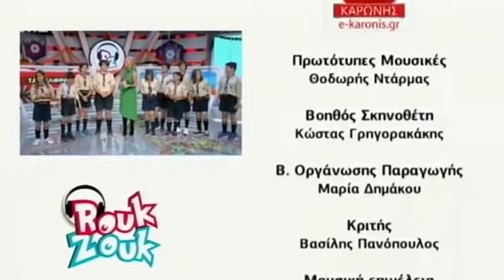Εμφάνιση Προσκόπων στο Ρουκ Ζουκ, 19/2/2018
Στο δημοφιλές παιχνίδι του ΑΝΤ1, Ρουκ Ζουκ βρέθηκαν και έπαιξαν Πρόσκοποι από το 1ο Σύστημα Ναυτοπροσκόπων Σαρωνικού, την Καθαρά Δευτέρα 19 Φεβρουαρίου 2018.